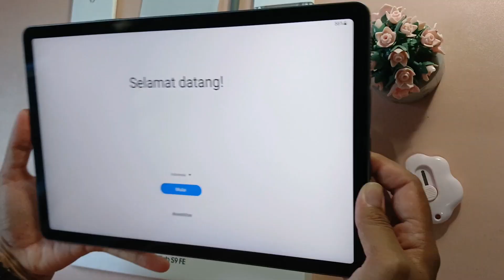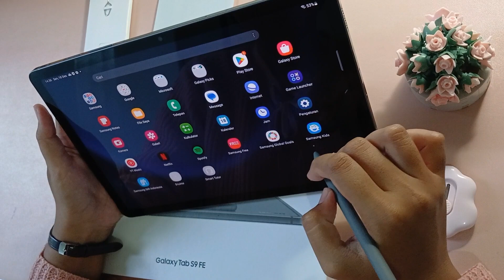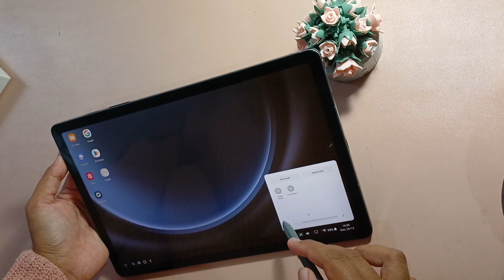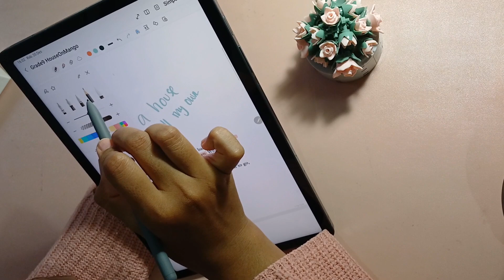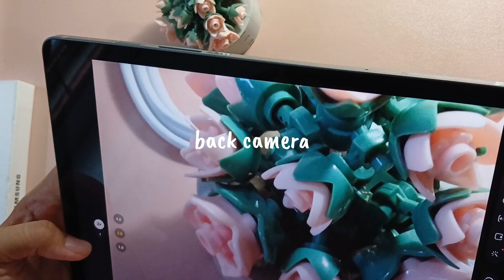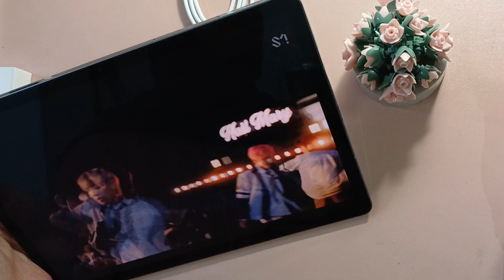Unboxing Samsung Galaxy Tab S9 FE & Mini Review | December 2023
musics:
CMT8 - long distance relationship